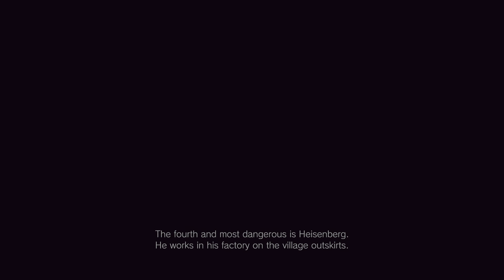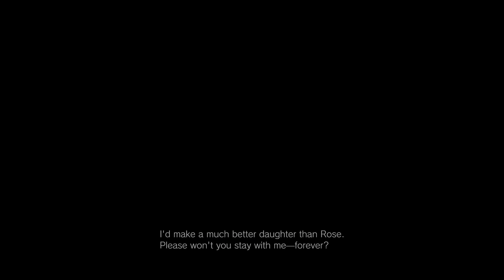Resident Evil Village Walkthrough Part 7 Finding Donna Beneviento House (NO COMMENTARY)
Sorry guys no commentary for this one promise the next video will have it and I got lost in that damn village enjoy